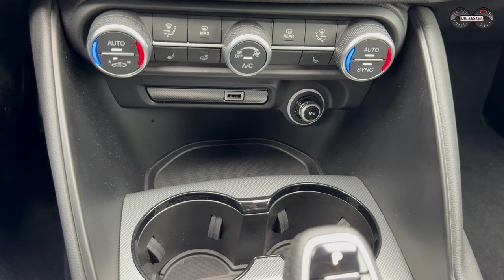Alfa Romeo Giulia Tributo 2.0 Turbo *280PS* - Ein Date mit Giulia ?! Test - Review - Fahrbericht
Heute gehe ich meiner Frau fremd! Mit einer rassigen, sportlichen und umwerfend aussehenden Italienerin. Der Alfa Romeo Giulia. Ob das eine dauerhafte Beziehung werden kann?!

Sie ist bezaubernd schön, besitzt Kurven an den richtigen Stellen, weiß sich gepflegt auf jeglichem Gebiet zu geben, besitzt italienisches Temperament und ist das vielleicht aufregendste Date für mich. Die Rede ist von der Alfa Romeo Giulia.
Die italienische Limousine der oberen Mittelklasse will Fahrer von Audi A4, BMW 3er oder Mercedes C-Klasse aus ihrer traditionellen Hausmannskost herauslocken und sie in eine wilde, aufregende Partnerschaft führen. Doch kann dies gelingen?!
2023 erhielt die Alfa Romeo Giulia ein umfangreiches Make-Up für ein noch frischeres Auftreten im Alltag und das italienische 4-Zylinder Herz weiß auch mit Kraft zu gefallen. Doch ist es einzig das Äußere, was am Ende für die Italienerin spricht, oder punktet sie auch mit inneren Werte im Alltag?!

Lasst es uns heute bei meinem Date mit der Alfa Gulia herausfinden. Viel Spaß bei diesem besonderen Date.

Technische Daten Alfa Romeo Giulia 2.0 Turbo Q4:
EZ 5/2024
km: 2.600km
206kW / 280PS - 400 Nm
8 - Gang Wandlerautomatikgetriebe
Leergewicht: 1.620kg
0-100km/h: 5,4s
Vmax: 240km/h
Verbrauch lt Werk:  8,1l/100km lt WLTP
Testwagen Listenpreis: 67.500 €

Moderation: Matthias Gill